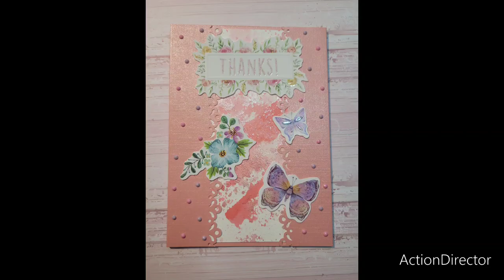Scrapbooking : tuto carte fond en aquarelle pour le concours de